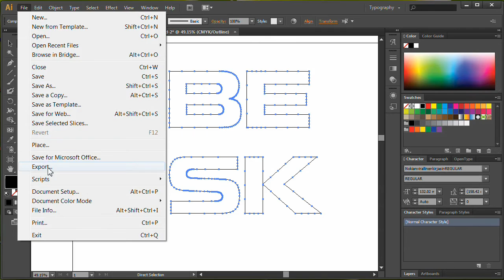OBELISK How-To prepare and export files in Adobe Illustrator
Need to convert to outlines, ungroup and increase the density of the nodes of the curves before exporting dxf.